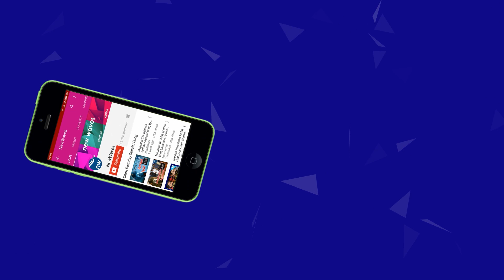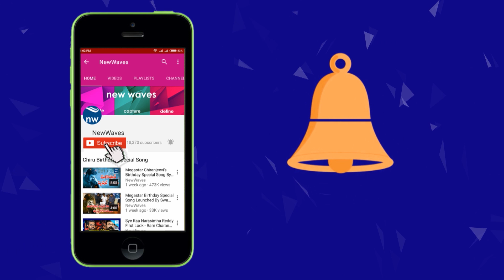అమరావతి సీఆర్డీఏ చట్టపరిధిలో ఉన్న అంశం| Senior Political Analyst KS Prasad Exclusive Full Interview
అమరావతి సీఆర్డీఏ చట్టపరిధిలో ఉన్న అంశం| Senior Political Analyst KS Prasad Exclusive Full Interview | New Waves